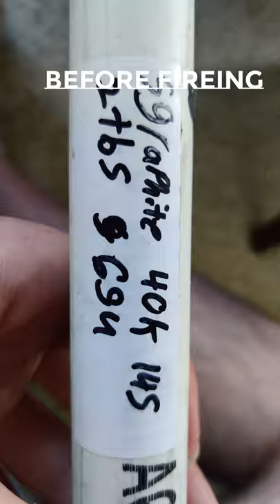Maine 2019 Testing